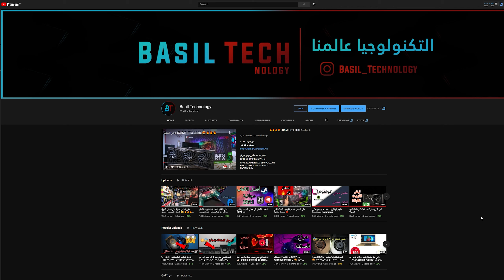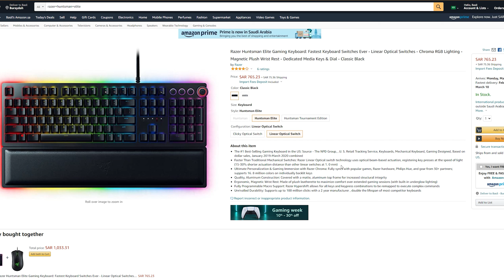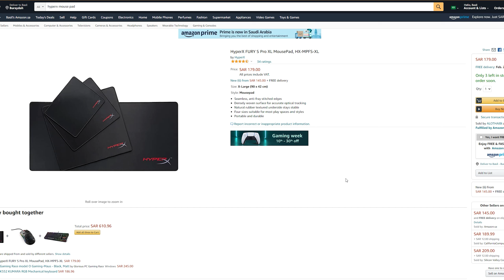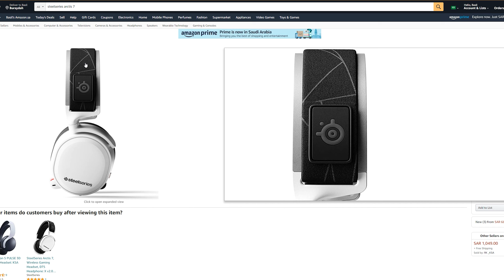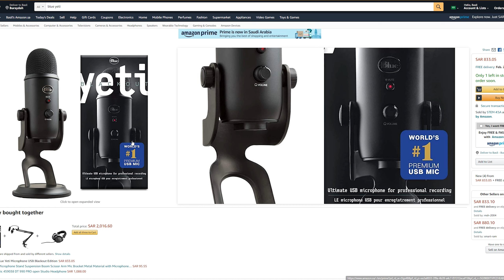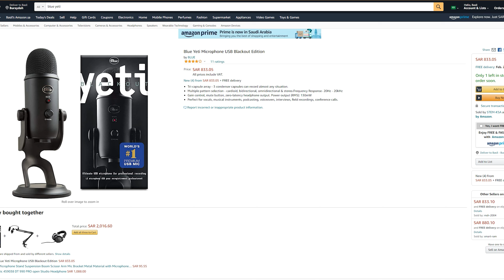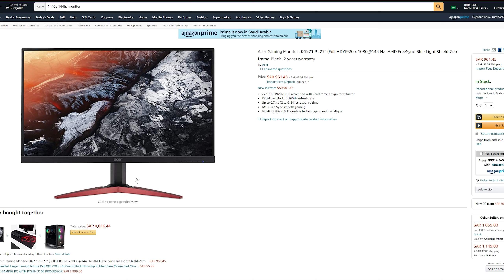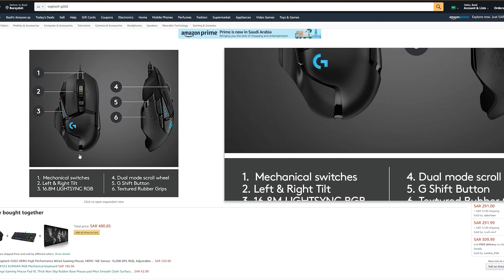كمل تجميعتك بأكسسوارات اسطورية 🔥🔥(انصح بها)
1-razer huntsman
2-hyperx mousepad
3-steelseries actis 7
4-blue yeti mic
5-logitech z313
6-acer monitor
7- logitech g502 hero

مقدمة: 0:00
1-razer huntsman: 0:31
2-hyperx mousepad: 3:18
3-steelseries actis 7: 5:03
4-blue yeti mic: 8:46
5-logitech z313: 11:45
6-acer monitor: 13:22
7- logitech g502 hero: 15:00
رابط الTIK TOK:
تابعني على السناب شات:
S4LHISOKA